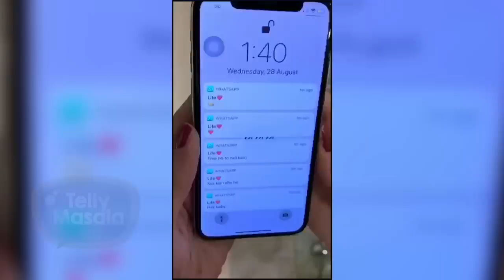Faisu aka Faisal Shaikh & Jannat Zubair ROMANTIC & FUNNY TikTok FULL Compilation Video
Faisu and Jannat are among the top most popular tiktoker.watch their most trending tiktok videos only on Telly Masala.